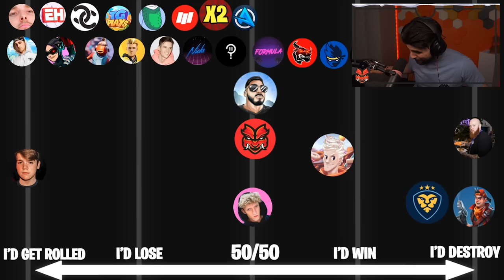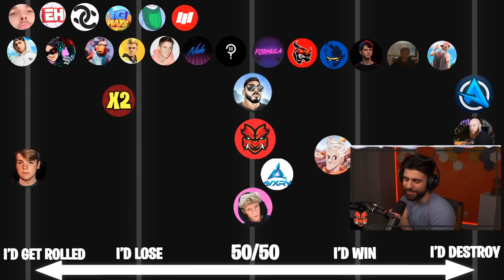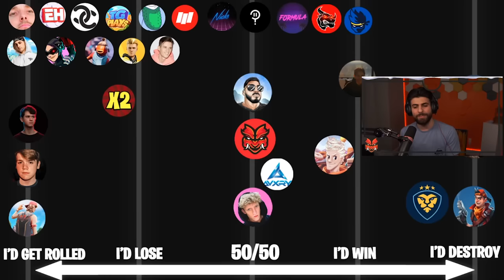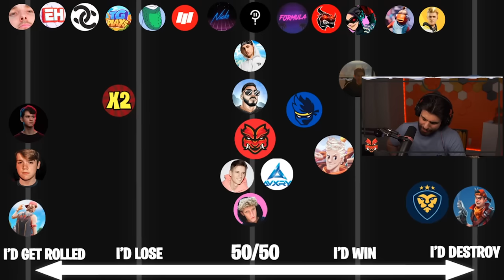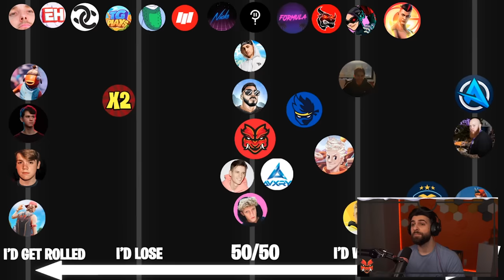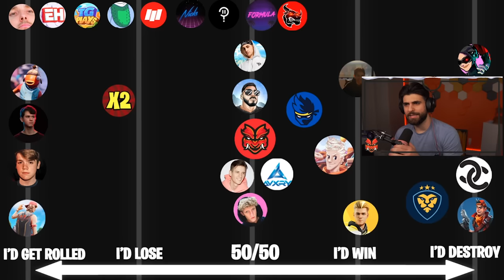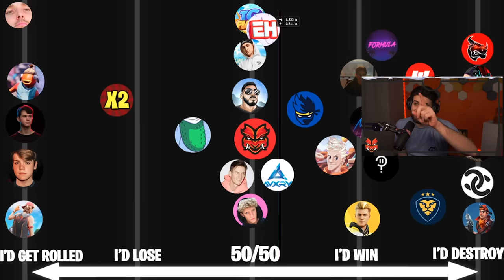Fortnite YouTubers I can BEAT in a 1v1...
Today we rate Fortnite YouTubers I could beat in a 1v1 in a tierlist!

🌟 Socials 🌟

Hey everyone it’s SypherPK, and Welcome back to another fortnite battle royale vid! I try to keep these vids as clean and family friendly as possible! So glad you guys liked the video about Epic just banned a big part of Fortnite! In todays video we rate fortnite youtubers in a tierlist... Including Fresh, Lazarbeam, Lachlan, Muselk, McCreamy, Ninja and more! It's basically Fortnite YouTubers I can beat in a 1v1! Hope you enjoy!